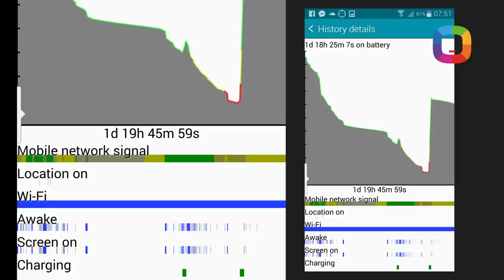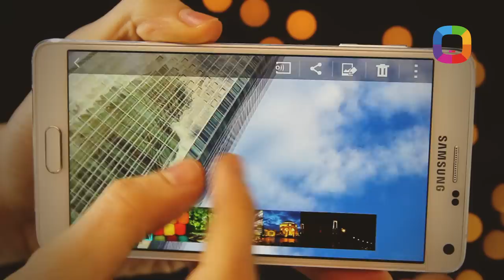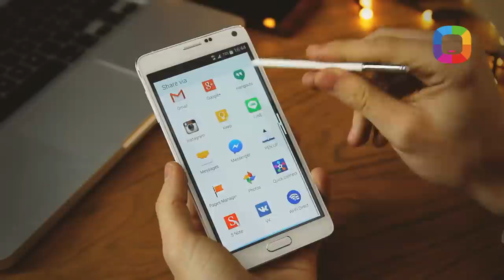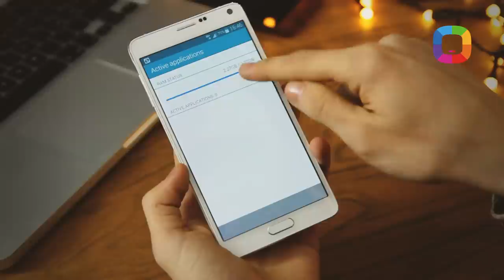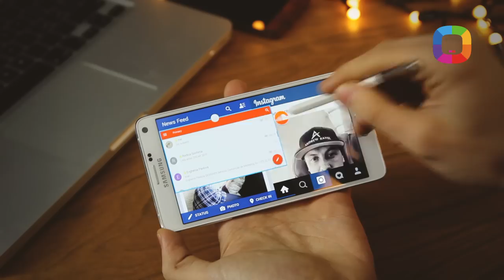50. Samsung Galaxy Note 4 review (Română)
Samsung Galaxy Note 4 este phabletul care profită din plin de mărimea unui ecran de 5,7 inch. Are specificații de top, un ecran Quad HD, anul acesta și un pic de metal, dar cel mai important, bateria și tot ce este legat de ea!

Hai să fim prieteni pe Facebook!

Moderator: Victor Țurcan
Producător: Victor Nicolaescu
Director de Imagine: Roman Sturza
Editor Imagine: Alex Botezatu
Product Manager GSM: Constantin Ichizli
Coordonatorii proiectului: Vadim Buzdugan & Ion Botnaru